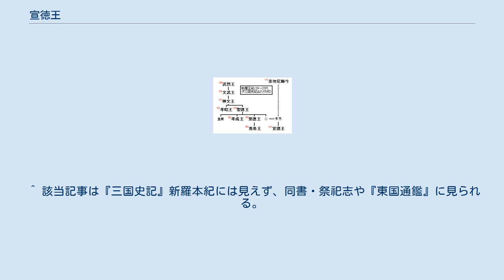宣徳王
宣徳王（せんとくおう、生年不詳 - 785年2月26日）は新羅の第37代の王（在位：780年 - 785年）であり、姓は金、諱は良相。
第17代奈勿尼師今の十世孫であり、『三国史記』新羅本紀・宣徳王紀に拠れば、父は海干（4等官の波珍飡）の金孝芳、母は第33代聖徳王の娘の四炤夫人。
それぞれ即位後に追封して開聖大王、貞懿太后とした。
王妃は角干（1等官）の金良品の娘の具足夫人。
『三国遺事』王暦においては、祖父を元訓角干、父を孝芳海干、母を四召夫人、王妃を良品角干の娘の具足王后とする。
 780年4月に先代の恵恭王を殺して王位に就いた。
宣徳王以降を新羅の下代といい、王都での反乱が続き、王位簒奪が繰り返されることとなった。
 恵恭王の10年（774年）9月に伊飡（2等官）の位で上大等に任命された。
当時の新羅の貴族の間では、王の下で律令訂正を推進しようとする党派と、王権を抑えて中央貴族連合体制に復帰しようとする党派とで争いを繰り返しており、769年の貴族連合派の反乱、770年の律令派の反乱が平定されたところであった。
良相が上大等に着任した後にも775年6月・8月に貴族連合派の反乱が起こっており、鎮圧されてもいる。
王権が伸張したために抑えられがちにあったとはいえ、上大等の立場は貴族連合を代表するものであり、良相はこうした立場から777年4月には王に政治批判の上書を行なった。
恵恭王は貴族連合派に配慮する形で、王族から金周元を侍中に任命して律令派と貴族派との提携を図ったが、780年2月に再び貴族の反乱が起こって王宮を包囲することになった。
この反乱に対して良相は伊飡の金敬信（後の元聖王）とともに挙兵し、反乱を平定するとともに恵恭王までも殺害し、自ら王位に立つこととなった。
 即位して直ちに宣徳王は金敬信を上大等に任命し、782年閏正月には唐に対して朝貢を行なった。
勢力を強めている渤海に備え、北方面の守備に努め、781年7月には浿江（大同江）以南の地に使者を送って安撫し、また782年2月には漢山州（京畿道広州市）の住民を浿江鎮（黄海北道平山郡または金川郡）へ移住させている。
 祭祀においては、王系の変革となったために自らの父を開聖大王として追封して五廟を保ち、また社稷の壇を築いたことが伝えられている。
 在位6年目の785年正月になってようやく唐の徳宗から‹検校太尉・鶏林州刺史・寧海軍使・新羅王›に冊封されたが、病に倒れてそのまま正月13日に死去し、宣徳王と諡された。
遺詔によって火葬され、日本海に散骨された。
王陵は未詳。
 武烈王に連なる王系から見れば、奈勿王十世孫という宣徳王は傍系に過ぎず、決して王になれるような立場ではなかった。
王族の有力な一員として、中央貴族層の代表格となる上大等に任命されて王の政治を補佐することを期待されていたこともあり、上大等と王とは異なる性格のものであると考えられていた新羅の政界で、上大等が王に取って代わるという新たな事態は一種異常であった。
このため新羅の内部でも「下代」として時代の変わったことを認識されることとなり、以後王位簒奪が相次ぐこととなった。
宣徳王自身は王となってから5年余りで死去したために、恵恭王時代からの政治的混乱を収めることしかできず、本格的な回復は次代の元聖王の治世に持ち越されることとなったと見られている。
 また、新羅の金氏王統の始祖伝承には、金閼智・金勢漢・味鄒尼師今のほかに奈勿尼師今とするものもあるが、これは新羅の下代には王系が武烈王直系から傍系に転じたことと、宣徳王（奈勿尼師今十世孫）・元聖王（奈勿尼師今十二世孫）が奈勿尼師今に連なる系統であることを主張したことが反映されている可能性が指摘されている。
 ^ 『三国遺事』王暦では諱を亮相とする。
 ^ 『三国史記』新羅本紀・敬順王紀に記される区分に基づく。
始祖から真徳女王までを上代、武烈王から恵恭王までを中代、宣徳王から末王・敬順王までを下代とする。
 ^ ただし775年8月の反乱については律令派によるものとも見られ、評価は一定していない。
詳しくは恵恭王の項目を参照。
 ^ 該当記事は『三国史記』新羅本紀には見えず、同書・祭祀志や『東国通鑑』に見られる。
（→井上訳注1986 p.116 注7） ^ 井上訳注1980 p.316 注72.